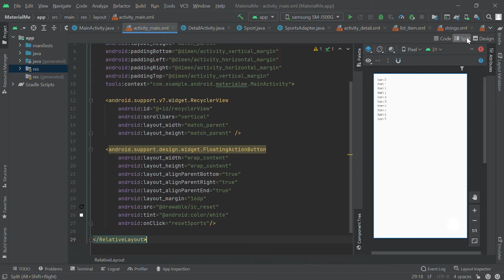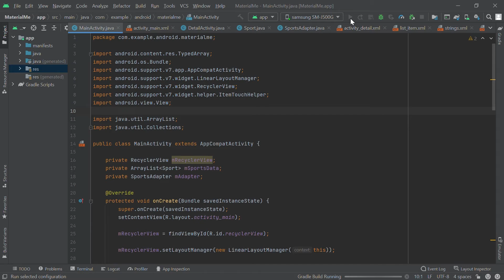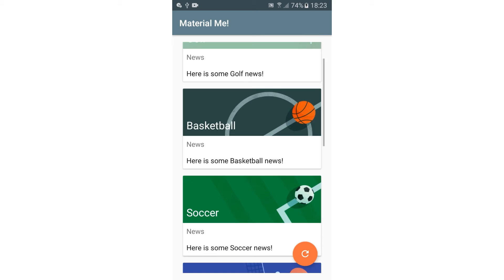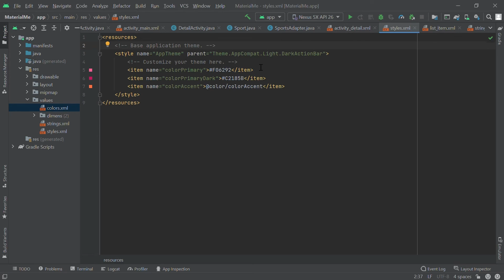05.2 Material Design - Codelab (2021)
Tugas 05.2 Material Design - Codelab (2021)
Nama : Trievanni Chantika
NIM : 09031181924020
Kelas : SIREG 5